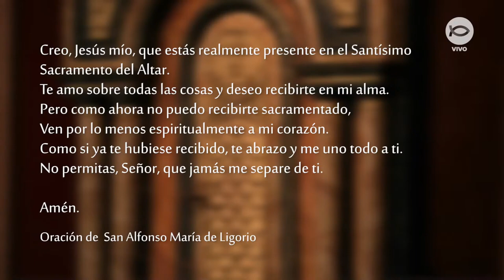Santa Misa - Jueves 20 de Enero 2022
Celebramos la SantaMisa del Jueves 19 de Enero del 2022 desde la Catedral Metropolitana de Montevideo.

Samuel 18, 6-9; 19, 1-7

    Al regresar de la batalla, después que David derrotó al filisteo, las mujeres de todas las ciudades de Israel salían a recibir al rey Saúl, cantando y bailando, al son jubiloso de tamboriles y triángulos. Y mientras danzaban, las mujeres cantaban a coro: «Saúl ha matado a miles y David a decenas de miles». Saúl se puso furioso y muy disgustado por todo aquello, pensó: «A David le atribuyen los diez mil, y a mí tan sólo los mil. ¡Ya no le falta más que la realeza!» Y a partir de ese día, Saúl miró con malos ojos a David.
    Saúl habló a su hijo Jonatán y a todos sus servidores de su proyecto de matar a David. Pero Jonatán, hijo de Saúl, quería mucho a David, y lo puso sobre aviso, diciéndole: «Mi padre Saúl intenta matarte. Ten mucho cuidado mañana por la mañana; retírate a un lugar oculto y no te dejes ver. Yo saldré y me quedaré junto con mi padre en el campo donde tú estés; le hablaré de ti, veré que pasa y te lo comunicaré».
    Jonatán habló a su padre Saúl en favor de David, y le dijo: «Que el rey no peque contra su servidor David, ya que él no ha pecado contra ti. Al contrario, sus acciones te reportan grandes beneficios. Él se jugó la vida cuando derrotó al filisteo, y el Señor dio una gran victoria a todo Israel. Si tanto te alegraste al verlo, ¿por qué vas a pecar con sangre inocente, matando a David sin motivo?»
    Saúl hizo caso a Jonatán y pronunció este juramento: «¡Por la vida del Señor, no morirá!»
    Jonatán llamó a David y lo puso al tanto de todo. Luego lo llevó a la presencia de Saúl, y David quedó a su servicio como antes.

R. ¡En Dios confío y no temo!

Ten piedad de mí, Señor, porque me asedian,
todo el día me combaten y me oprimen:
mis enemigos me asedian sin cesar,
son muchos los que combaten contra mí. R.

Tú has anotado los pasos de mi destierro,
¡recoge mis lágrimas en tu odre!:
¿acaso no está todo registrado en tu Libro?
Mis enemigos retrocederán cuando te invoque. R.

Yo sé muy bien que Dios está de mi parte;
confío en Dios y alabo su palabra;
confío en él y ya no temo:
¿qué pueden hacerme los hombres? R.

Debo cumplir, Dios mío, los votos que te hice:
te ofreceré sacrificios de alabanza. R.

    Jesús se retiró con sus discípulos a la orilla del mar, y lo siguió mucha gente de Galilea. Al enterarse de lo que hacía, también fue a su encuentro una gran multitud de Judea, de Jerusalén, de Idumea, de la Transjordania y de la región de Tiro y Sidón. Entonces mandó a sus discípulos que le prepararan una barca, para que la muchedumbre no lo apretujara.
    Porque, como curaba a muchos, todos los que padecían algún mal se arrojaban sobre él para tocarlo. Y los espíritus impuros, apenas lo veían, se tiraban a sus pies, gritando: «¡Tú eres el Hijo de Dios!» Pero Jesús les ordenaba terminantemente que no lo pusieran de manifiesto.